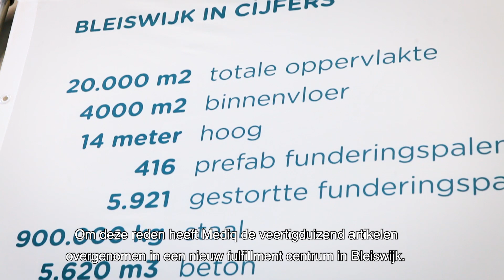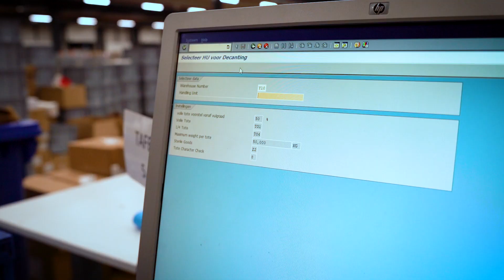Mediq: van 5 DC's naar een fulfillment center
Ctac heeft Mediq geholpen 5 distributiepunten samen te voegen in een nieuw fulfillment center in Bleiswijk. Een gestandaardiseerde werkwijze binnen budget en tijd onder één dak. Deze kwaliteitsslag zorgde voor een efficiëntere werkwijze en nieuwe warehouse processen bij Mediq.

Mediq is in Europa een grote speler in de branche van medische hulpmiddelen, logistieke totaaloplossingen en zorginnovaties. Ze leveren zowel aan het B2B-kanaal, waaronder zorginstellingen, ziekenhuizen en eerstelijns instellingen, als rechtstreeks aan de patiënt, ook wel eindgebruiker genoemd. De reden voor deze omslag? De capaciteit van de voorheen vijf distributiecentra in de Benelux werd te beperkt en voldeed niet meer aan de normen.

Het complete verhaal nog eens rustig nalezen? Dan kan op